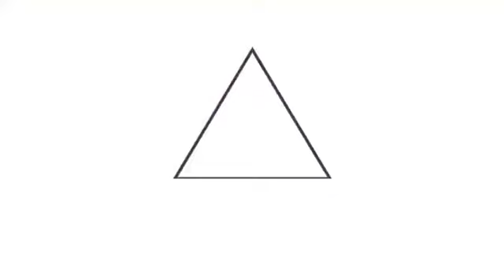CEPA entregará paquetes alimentarios en La Paz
AyudaALaPuertaDeTuCasa 📹📺 || Personal de CEPA se prepara para salir hacia los municipios de San Pedro Nonualco y Santa María Ostuma, en el departamento de La Paz, para continuar con la entrega de los paquetes alimentarios que el Gobierno distribuye en todo el país